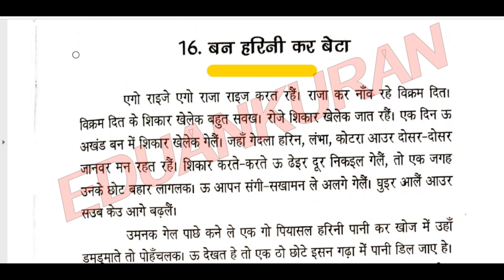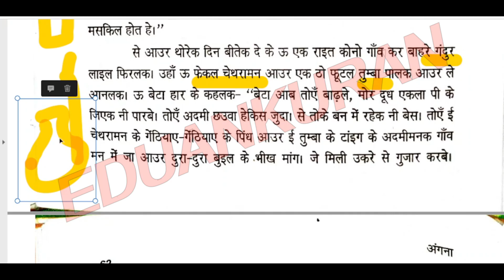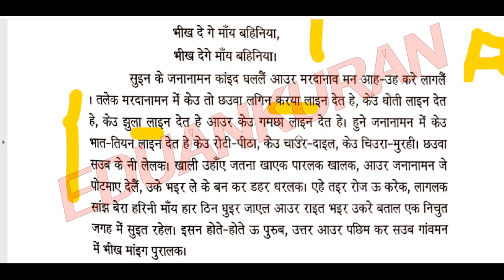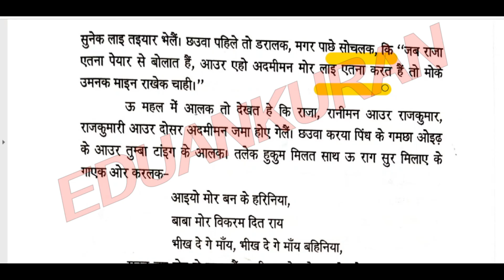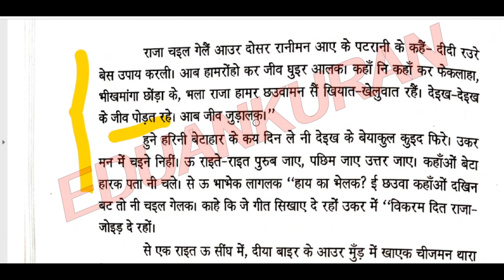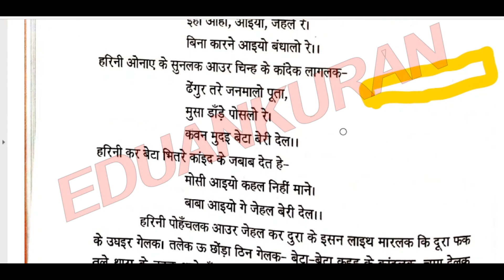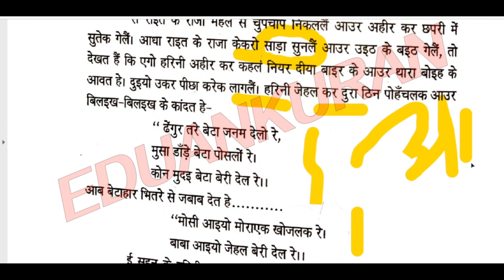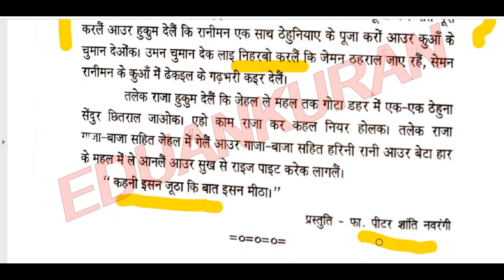Jssc cgl Ban hirni kar beta (बन हिरणी कर बेटा) || झारखण्ड सचिवालय| नगरपालिका भर्ती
आज का विडिओ jssc के नए नागपुरी के syllabus पर आधारित है| नागपुरी लोककथा "बन हिरणी कर बेटा" को भावार्थ के साथ समझाया गया है साथ ही jssc exam पर आधारित प्रश्नों को mcq के रूप में कराया गया है|
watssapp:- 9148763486